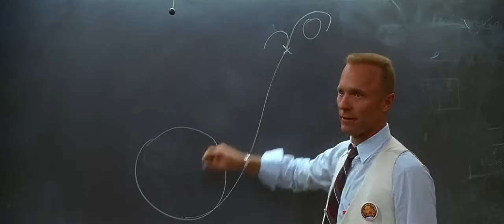Apollo 13 Trailer (Fan Made)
The Apollo 13 event astounds me beyond most events in human history. With nothing but a damaged Command Module, LEM, and a room full of smart people, these men made it around the moon and back alive after an oxygen tank exploded on board.

My respects to Jim Lovell, Fred Haise, and Jack Swigert. Along with all the men who made their return to Earth possible under such grim conditions.

All footage used in this video, animated titles aside, belongs to Universal Pictures. The moon landing footage is in the public domain.

The song used in this video is "Zero Gravity" by Tony Anderson